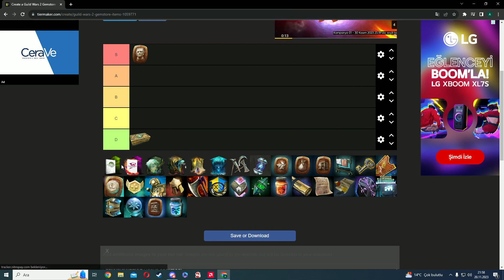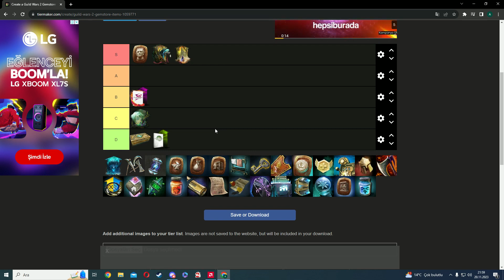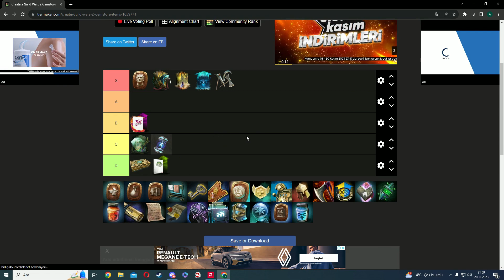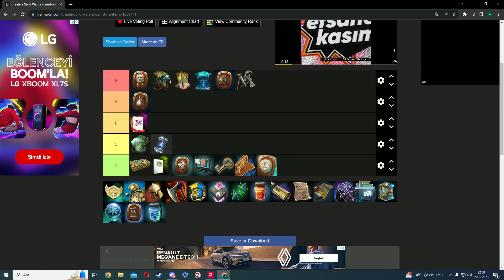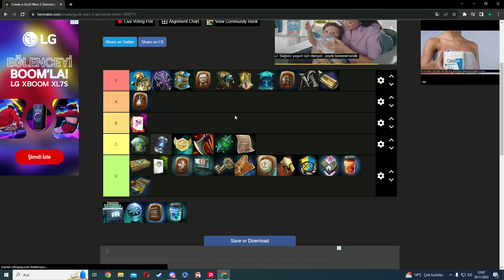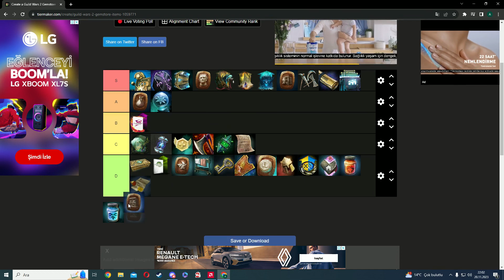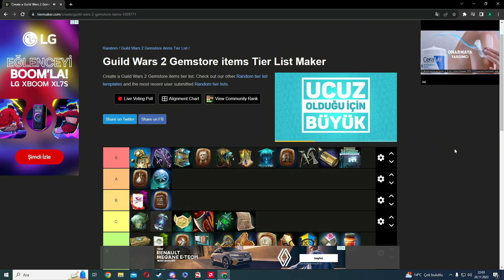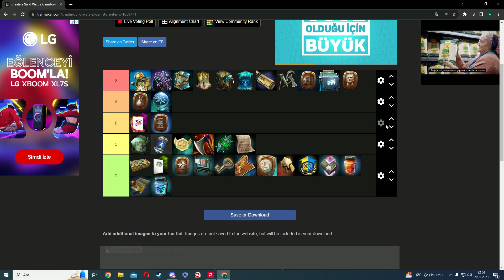Gem Store Eşyaları Tier List (Guild Wars 2)